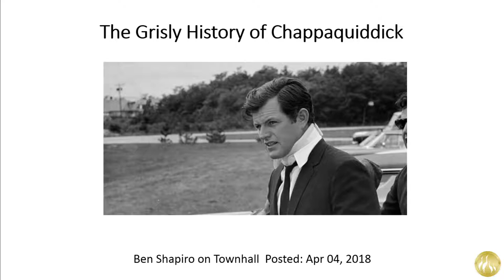The Grisly History of Chappaquiddick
Ben Shapiro on Townhall  Posted: Apr 04, 2018
On April 6, a bombshell will hit America's theaters.
That bombshell comes in the form of an understated, well-made, well-acted film called "Chappaquiddick." (Full disclosure: They advertise with my podcast.) The film tells the story of Ted Kennedy's 1969 killing of political aide Mary Jo Kopechne; the Massachusetts Democratic senator drove his car off a bridge and into the Poucha Pond, somehow escaped the overturned vehicle and left Kopechne to drown. She didn't drown, though. Instead, she reportedly suffocated while waiting for help inside an air bubble while Kennedy waited 10 hours to call for help. The Kennedy family and its associated political allies then worked to cover up the incident.